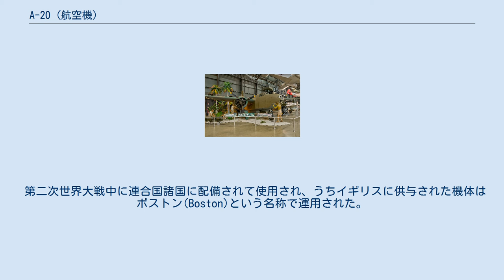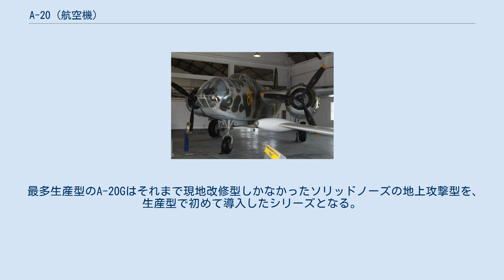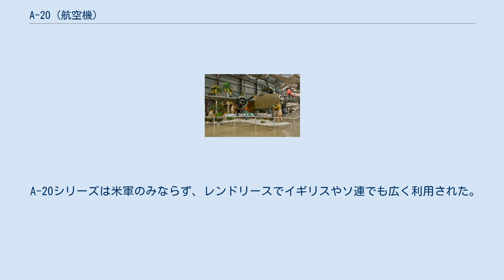A-20 (航空機)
A-20 ハボック BD ハボック ボストン 飛行するA-20G-20-DO 42-86657号機 (USAAF、撮影年不詳) A-20 ハボック（Douglas A-20 Havoc ）は、アメリカ合衆国のダグラス・エアクラフト社が開発した双発攻撃機である。
 第二次世界大戦中に連合国諸国に配備されて使用され、うちイギリスに供与された機体はボストン(Boston)という名称で運用された。
海軍ではBDとして採用され、A-20やBDとしての愛称の「ハボック(ハヴォック、Havoc)」は、破壊の意であるが、これはイギリスで改修された、A-20系列の夜間戦闘機に名付けられた名称の逆輸入である（後述）。
 後継機A-26開発後も使用が続けられ、アメリカ陸軍航空隊が作戦展開した全戦線で活躍した。
 1936年3月にノースロップ社でハイネマンを中心とするグループにより、ベンチャービジネスとして研究が開始された。
当初の機体はモデル7Aと呼ばれ、エンジンにP&W-985ワスプジュニア（離昇出力425馬力）を双発で装備し、前脚式構造を持つ最高速度402km/h、爆弾倉内へ40発の17ℓb爆弾を搭載する攻撃機として計画されていた。
しかし、この案は実物大モックアップまで製作されたものの中止となった。
より強力な機体が1937年に米陸軍より求められたことと、1938年にノースロップ社がダグラス社吸収合併されたことにより、開発の主導がダグラス社に移ったためである。
米陸軍が1937年に各航空機メーカーに要求した新型攻撃機の仕様は、1,200ℓbの爆弾を搭載して1,930kmの航続距離を持つことであった。
ダグラス社はノースロップ社で研究中だったモデル7Aの発展型をこれに充て、引き続きハイネマンをリーダーにエンジンをパワーアップさせた大型の機体、モデル7Bを開発することとなった。
モデル7Bは機首をソリッドノーズ化して20mm機関砲2門、7.62mm機関銃6挺を装備するプランが発案され、爆弾も2,000ℓbまで搭載する計画となっていた。
 こうして1938年10月にモデル7Bは初飛行に成功する。
これはドイツとの関係が悪化し、戦雲が垂れ込めていたフランス空軍の注目を引き、1939年1月にフランスにてデモフライトしたが、テスト機は不幸にも事故で墜落してしまった。
しかし、フランス側は本機を見放さず改修型の設計を求めた。
ダグラス社はこれに応え、DB7（ダグラス爆撃機7型）を設計し、これはフランスから100機の受注に漕ぎ着けた。
形態も7Bの発動機が主翼に串刺しになっているのを、DB7は翼下へ吊り下げる形となり、以後の機体もこれを踏襲することとなる。
機首は爆撃照準器と爆撃手席を設置した透明機首型で、武装はフランス規格の7.5mm機関銃に機首左右にブリスターパック固定式に各2挺。
後方の銃手席と下方のトンネルガンポートには旋回銃として各1挺を装備する。
輸出用として1速過給器付きのP&WR-1830-SC3-G（離昇出力1,000馬力）エンジンを搭載しており、同年10月31日には引き渡しが開始されるが、それに先立ち10月20日には追加として、270機が発注されている。
また後期生産型には発動機を2速過給器付きのP&W R-1830-SC4-G（離昇出力1,100馬力）とし、防弾板やセルフ・シーリングタンクも導入され、高高度性能と防御力が増している。
実戦配備は1940年1月からであるが、半年後の6月にフランスが降伏。
まだ到着していない追加発注分121機は、規格を英国仕様に改めてイギリス空軍が引き取ることになる。
 英国空軍はDB7をボストンの名で自国に導入した。
フランス規格のP&WR-1830-SC3-G搭載の前期生産型をボストンI。
 R-1830-SC4-G搭載の後期生産型をボストンIIと呼称したが、後にボストンIIを夜間戦闘機ハボックIに改修している（「ハボック」のネーミングはこの時に付けられている）。
また、改良型のライトR-2600-A5B（離昇出力1,600馬力）搭載機をDB7Aとして100機導入し、これをハボックIIに改修している。
 ハボックは機首に機上レーダーアンテナと前方固定式の7.7mm機関銃を8-12挺（機体によって差異があり、一定していない）を装備するが、一部の機体には強力なサーチライトを搭載し、闇夜の敵を照射するタービンライトと呼ばれた特殊機が存在した。
米陸軍も夜間戦闘機型P-70が存在するが、これは英空軍の...